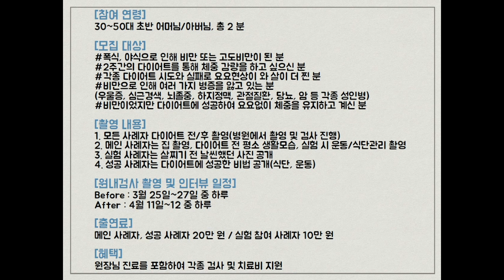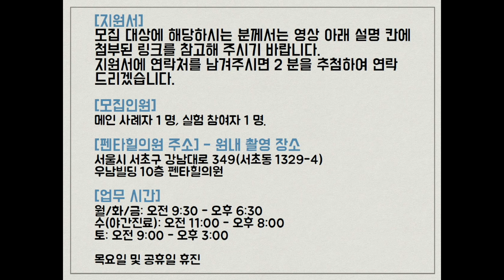[방송촬영] TV조선X펜타힐 비만 다큐멘터리 사례자 모집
TV조선과 펜타힐 클리닉에서 비만 다큐멘터리 사례자를 모집합니다.

아래 링크에서 연락처를 남겨주시면 연락드리도록 하겠습니다.

관심있으신 분의 많은 참여를 바랍니다.